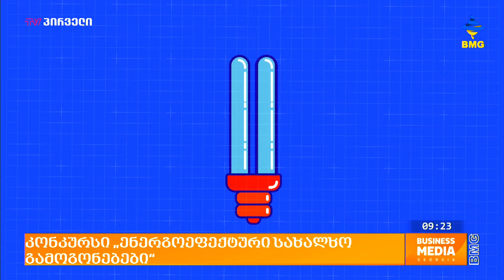28 July AccLab at TV Pirveli